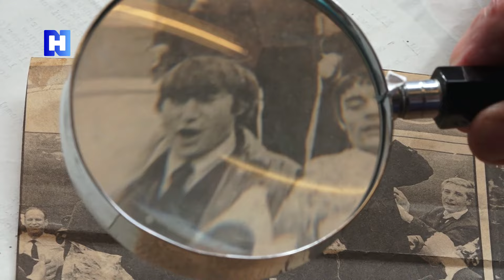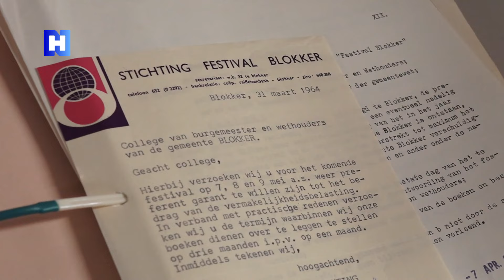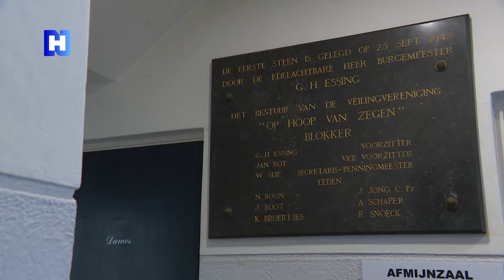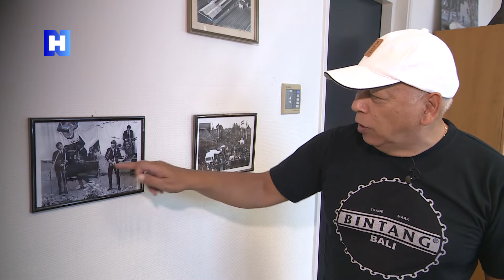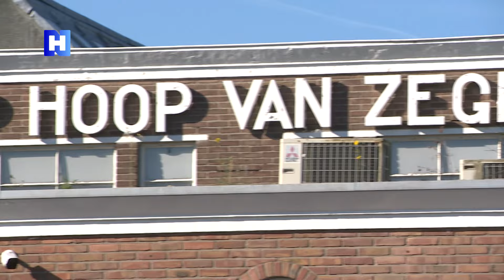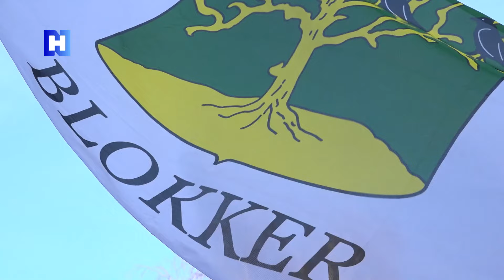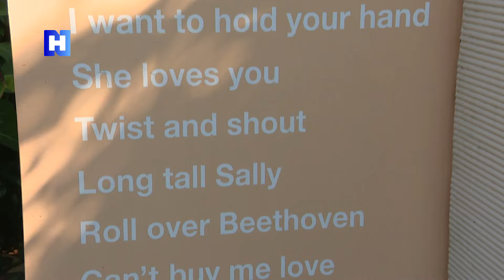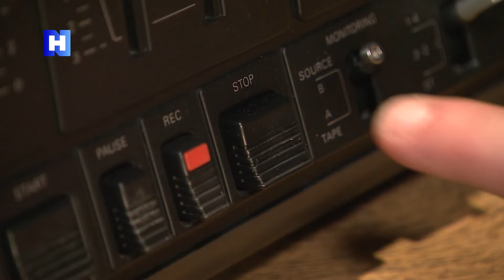The Beatles gingen in 1964 naar Sydney, Hongkong en... Blokker: hoe ontstond dit wonder?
Het is dit jaar precies 60 jaar geleden dat de legendarische optredens van The Beatles in Blokker plaatsvonden. Hoe kon het gebeuren dat de beroemdste band ter wereld uitgerekend in het West-Friese tuindersdorp belandde? Hoe beleefden de bezoekers de optredens en wat is 60 jaar na dato de nalatenschap van deze historische gebeurtenis? Daarover gaat de NH-documentaire ‘The Beatles & het wonder van Blokker’